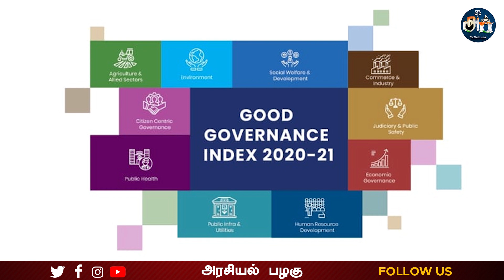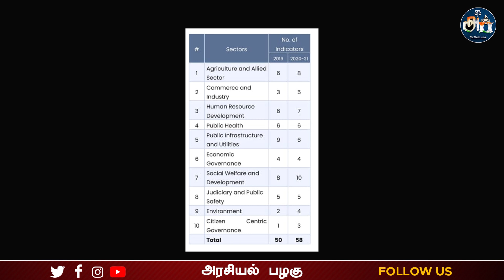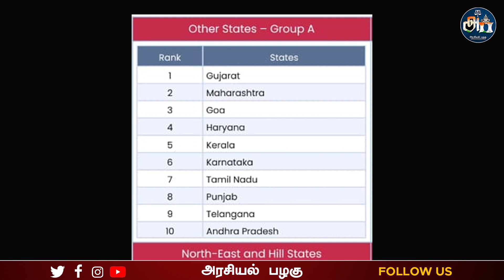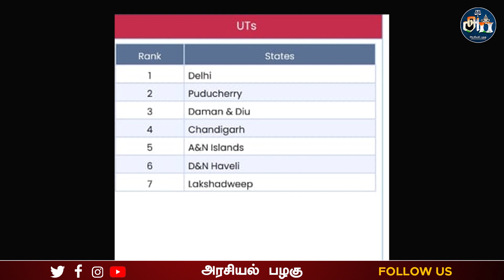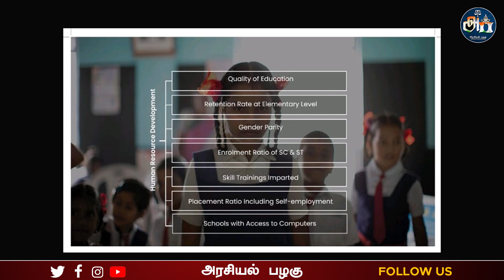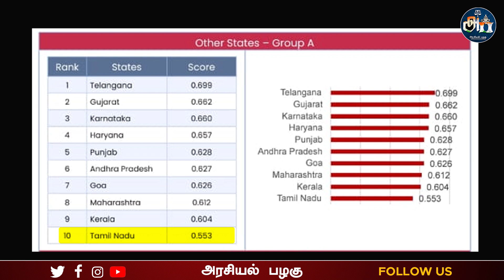50 அண்டுகளில் தமிழகத்தை வளர்த்துள்ளதா DRAVIDIAN MODEL | PART 1 | Sriram Seshadri | Sathya Seelan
50 ஆண்டு கால திராவிட ஆட்சியில் தமிழகம் எந்த துறைகளில் வளர்ந்துள்ளது, எதில் வீழ்ச்சி அடைந்துள்ளது என்பதை 2021 Good Governance Index Report அடிப்படையில் பகுப்பாய்வு செய்யபட்டுள்ளது.

அரசியல் விமர்கசர் திரு.ஸ்ரீராம் சேசாத்ரி அவர்களுடனான உரையாடல்..

Good Governance Report 2021